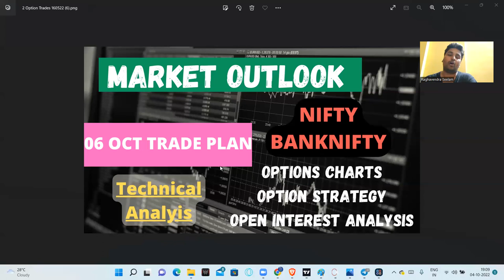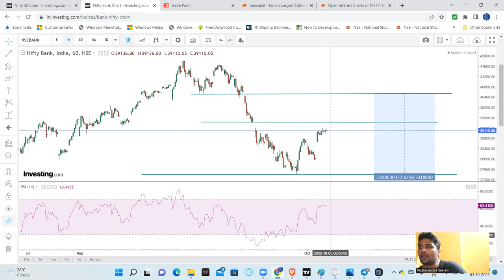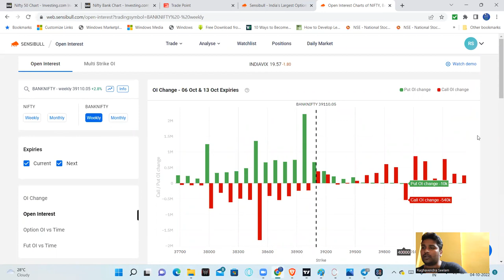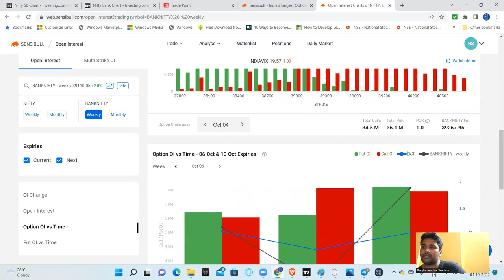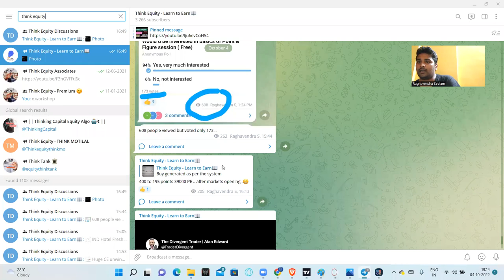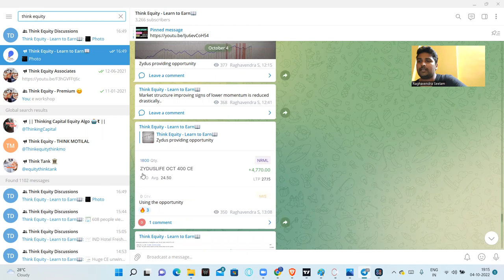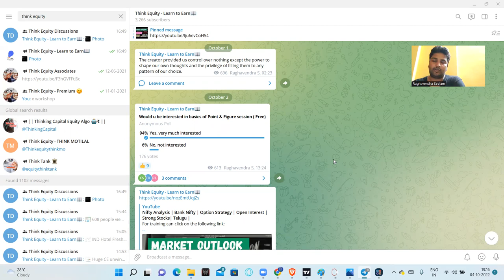Nifty Analysis | Bank Nifty | Option Strategy | Open Interest | Strong Stocks| Telugu | 06 October